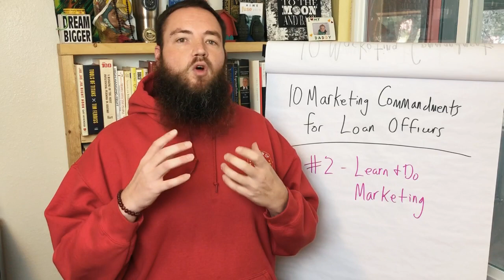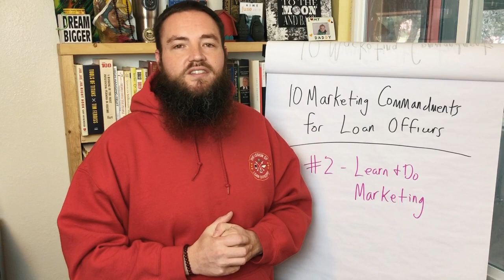What Realtors Want to Learn From Loan Officers (10 Marketing Commandments for Loan Officers)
10 Marketing Commandments for Loan Officers is series created by Nick Carpenter. In video #2 we chat about what Realtors want to learn from loan officers. Hint: It's not about loans.